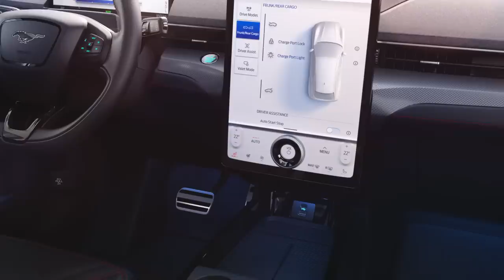The Ford Mustang Mach E Is Ford's Biggest Gamble To Date -- And It's About To Pay Off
As per standard auto industry practice, Ford provided flights, accommodation and hospitality to allow us to bring you this exclusive report.

Ford's electric vehicle offerings to date have been a little laughable. They've lacked decent performance, range, and appeal.

And a not so long ago, Ford realized this, turning a car that was destined to be a compliance car -- a
vehicle designed to be sold in limited volumes in select markets in order to meet emissions regulations -- into a car it thought people would want to buy .

It resulted in Ford taking one of the biggest gambles of its history -- associating its Mustang name with an all-electric SUV.

But with the kind of performance that isn't far off that of the promised performance of the upcoming Tesla Model Y, not to mention decent range and charging, it looks like Ford's gamble is about to pay off in the form of the Ford Mustang Mach E.

Ford invited us to Germany to get underneath the skin of the Ford Mustang Mach E -- and then to Los Angeles to see the big reveal for ourselves.

Here's what we learned.